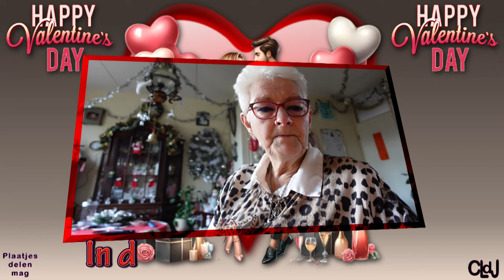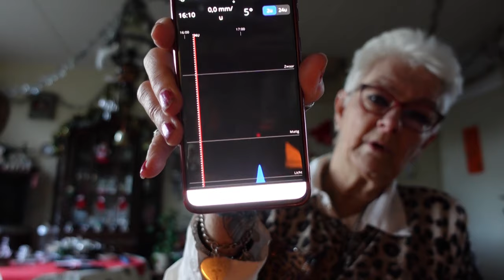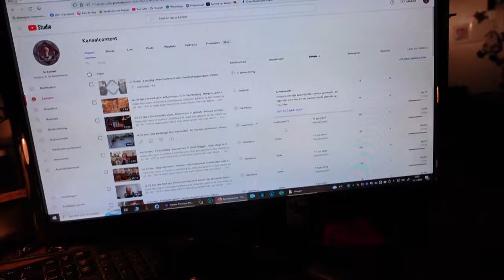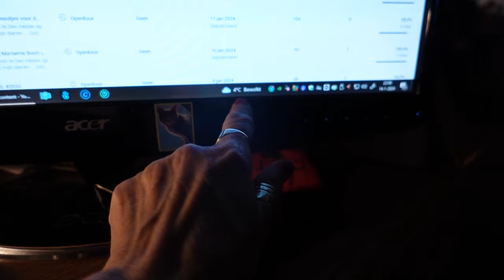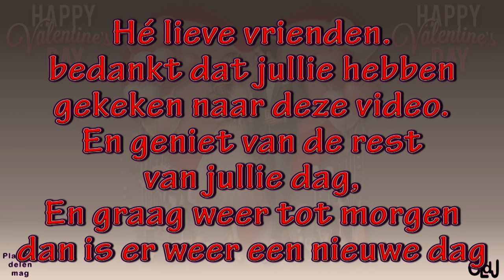zo 14 jan | Met het raam bezig | Mary geweest | Geen 1 dokter te vertrouwen. #2075